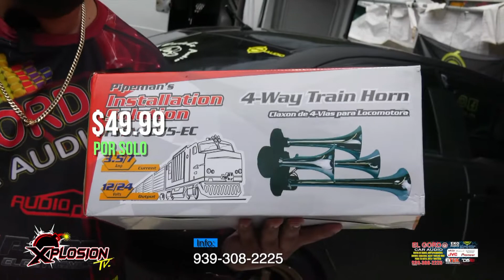XPLOSION TV - 249 GORDO CAR AUDIO EN MAYAGUEZ